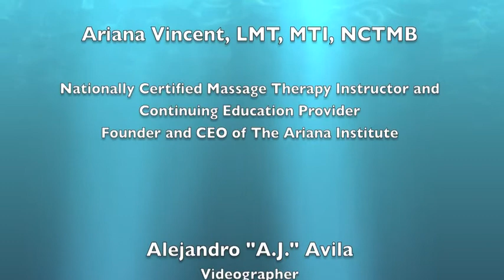Ariana Institute's Introduction to Reflexology CE Course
This Ariana Institute Reflexology video is part of The Ariana Institute Online Continuing Education series of online continuing education courses for massage therapists and all interested parties. Detailed course information and registration is available

This Reflexology class is designed to enhance and increase your knowledge about effective hand, foot and ear Reflexology. Information is provided regarding Reflexology and meridians, a meridian chart, indications and contraindications, foot Reflexology charts, hand Reflexology chart, ear Reflexology charts, a history of Reflexology, and a list of resources for advanced study. 6 hours of CE credit for Licensed Massage Therapists.

For more information and to sign up for this course,